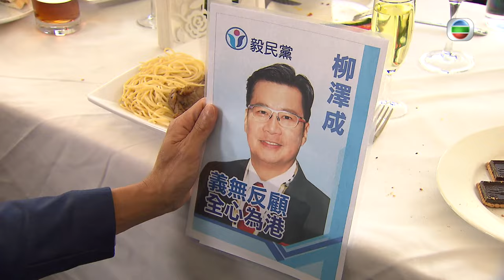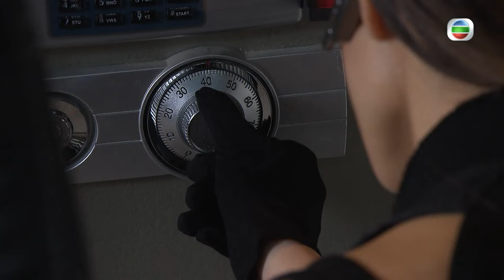[Eng Sub] | TVB Action Drama | The Unholy Alliance 同盟 17/28 | Nina Paw Ruco Chan Nancy Wu | 2016